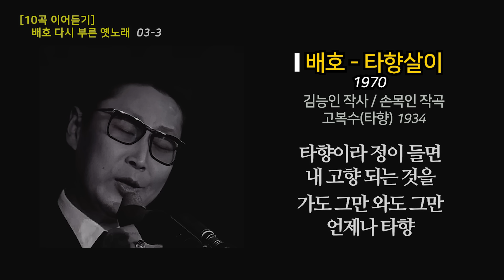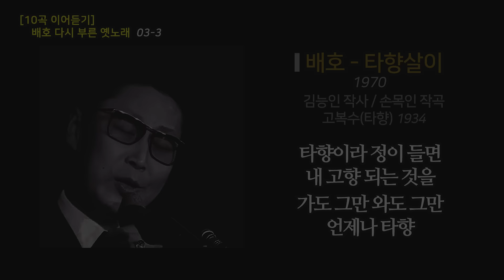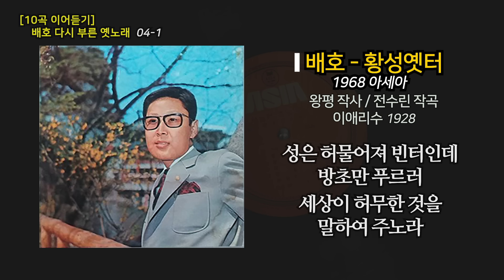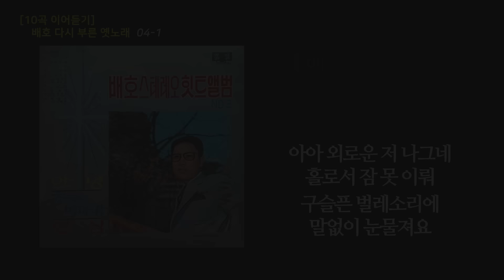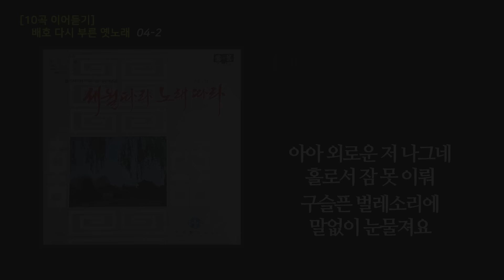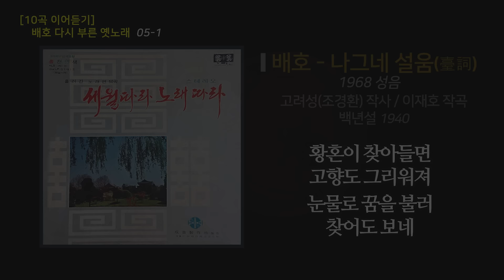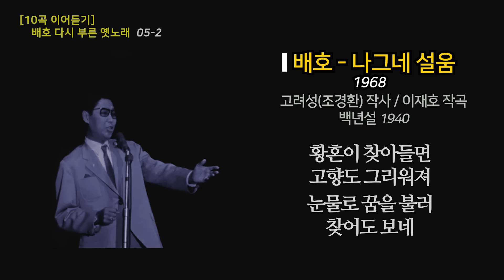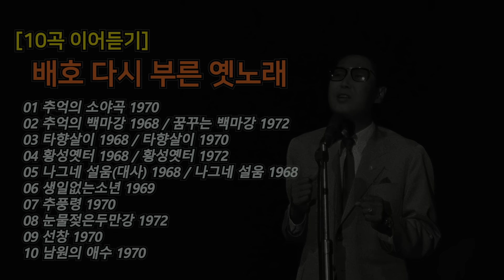[10곡] 배호, 다시 부른 옛노래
[10곡 이어듣기]
   배호, 다시 부른 옛노래
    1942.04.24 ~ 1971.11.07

01    추억의 소야곡 1970 지구
02-1 추억의 백마강 1968 성음/아세아
02-2 꿈꾸는 백마강 1971 대도(1972)
03-1 타향살이 1968 아세아
03-2 타향살이(대사) 1968 오-케(1969)
03-3 타향살이 1970
04-1 황성옛터 1968 아세아
04-2 황성옛터(대사) 1968 성음
04-3 황성옛터 1971 대도(1972)
05-1 나그네 설움(대사) 1968 성음
05-2 나그네 설움 1968
06    생일없는소년 1969 아세아
07    추풍령 1970 지구
08    눈물젖은두만강 1971 대도(1972)
09    선창 1971 지구(1972)
10    남원의 애수 1971 지구(1972)